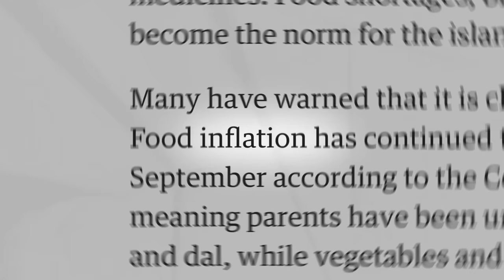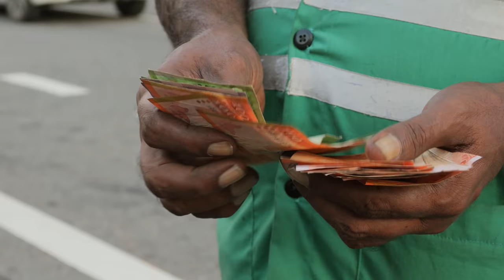SRI LANKA IS A MESS!! Food Tour During a Food Shortage!!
🇱🇰SRI LANKA: An island in South Asia that is home to over 22 million people. Sri Lanka is known for its diverse cultures, languages and, of course, its massive food culture. Join us while we taste our way across Sri Lanka, from Colombo to Jaffna on the BestEverSriLankaFoodTour

🎬 CREDITS:
LOCAL PRODUCER » Ruzaina Hadgie
PRODUCTION ASSISTANT » @samalbandara